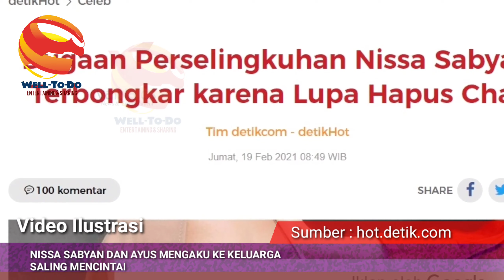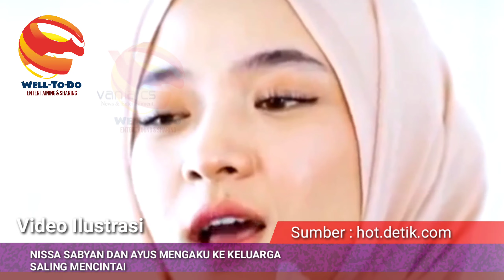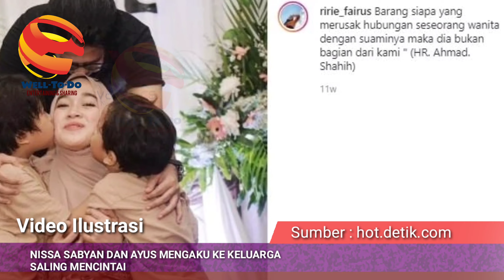Nissa Sabyan Dan Ayus Mengaku Ke Keluarga Saling Mencintai